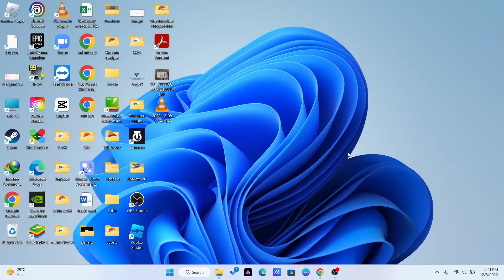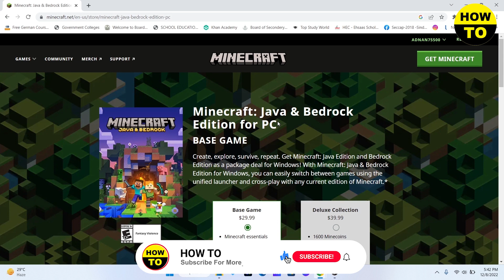How To Create Mojang Account In Minecraft | Make A Mojang Account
How To Create Mojang Account In Minecraft

Learn How To Create Mojang Account In Minecraft. It is really easy to do and learn to do it in just a few minutes by following this super helpful tutorial to get a better understanding of everything.